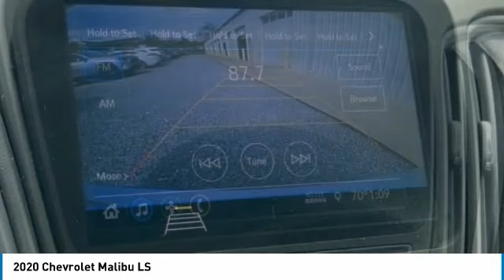2020 Chevrolet Malibu LS Silver Ice Metallic in Chattanooga 32725P